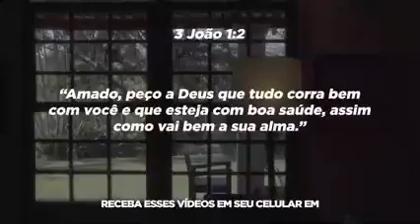7 de setembro de 2022